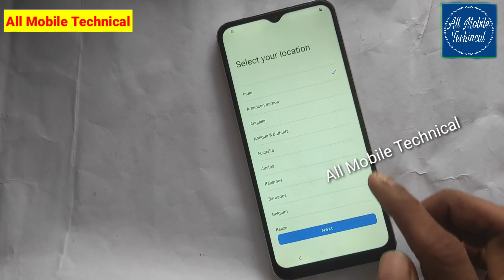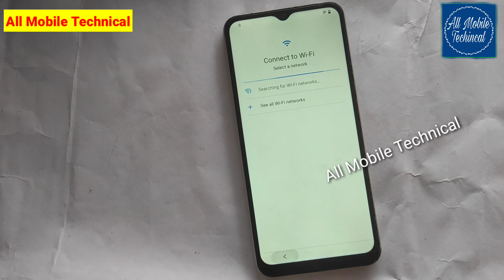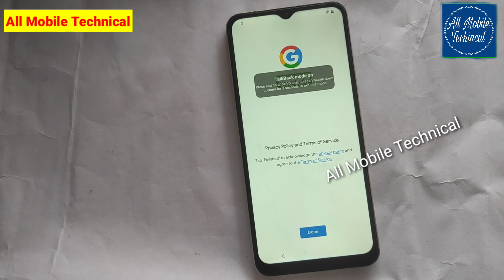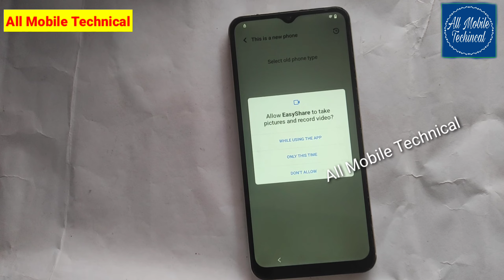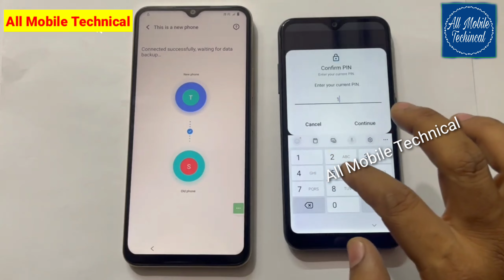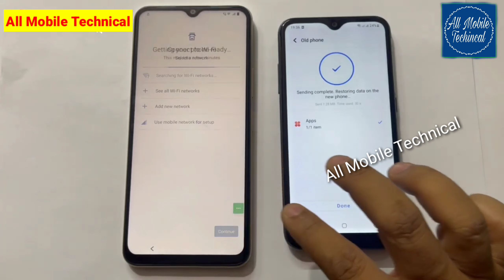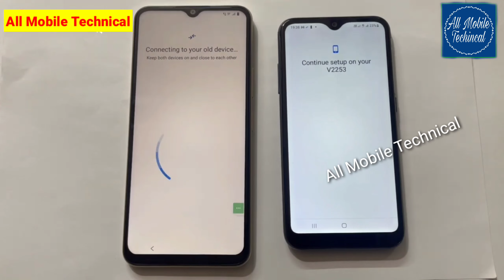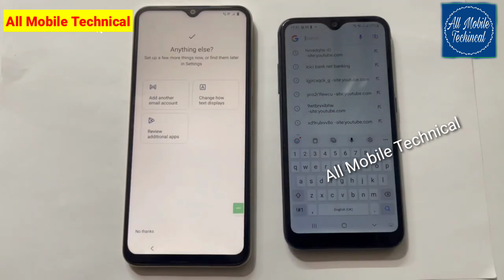Vivo Y02 Frp Bypass / Vivo Y02, Y02t (V2217) Frp bypass / Vivo Y02 Google account Remove without pc